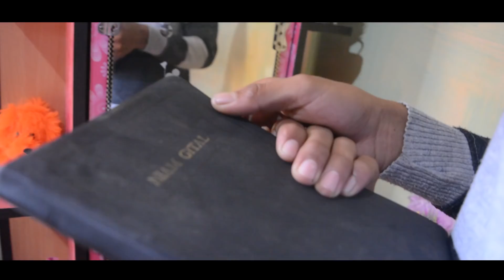New Garo Video "JAWA REJAOBA" || JITUPAN BORA (MATRIX) || GARO GOSPEL VIDEO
This audio and video is under P.S Production

It's a Garo Gospel video song, dedicating to God
 sorry from our team if any mistakes was there as they were freshers and within a short time we have done the work.
thanking you all from team Naromas and P.S Production.